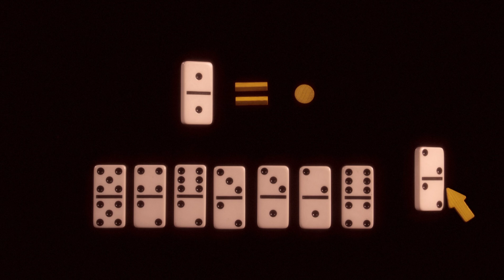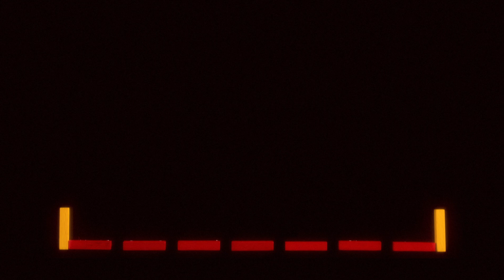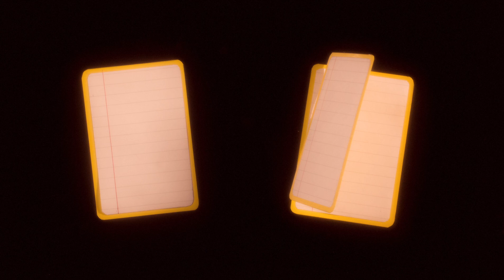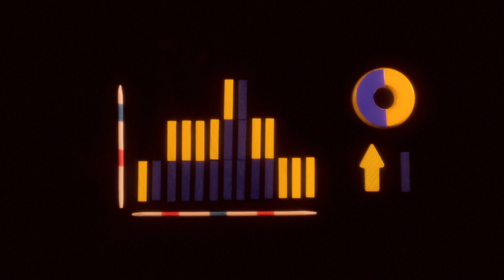ScienceAtHome - What is ReGAME?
ReGAME uses games to relate research challenges to core curriculum - to cultivate a love of learning and curiosity for how the world works. Utilizing gamification and ‘extreme’ citizen science we aim to revolutionize 21st-century education by nurturing students creativity and intuition.

Janet Rafner and Charlotte Arene were working together on a stop-motion video to explain the concept and potential of ReGAME.